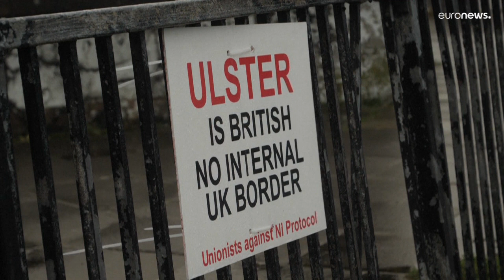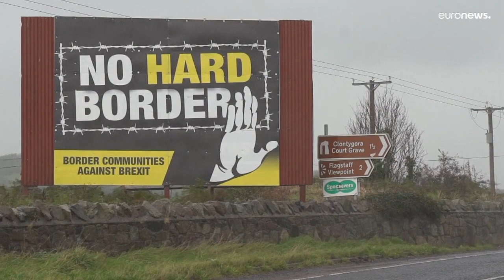Bruxelas lança procedimento de infração contra Reino Unido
Em causa estão os planos de Londres de rutura unilateral de partes do Protocolo da Irlanda do Norte